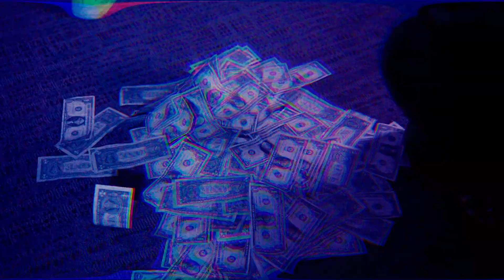H Boogz - Rapstar (ft Ynv Mella) official music video